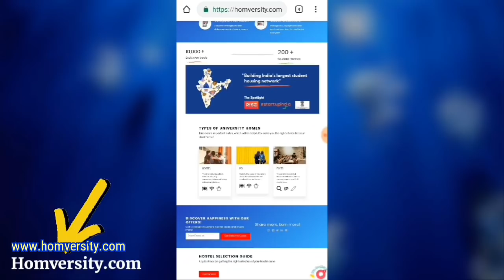AIIMS 1st Rank Topper Tips & Strategy For Crack AIIMS & NEET | Motivational Speech | MEDprep Ji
If you want Best Quality Pg , Hostel And Flat With all facilities then - ⬇️

                   Book your Room Right Now ⬆️